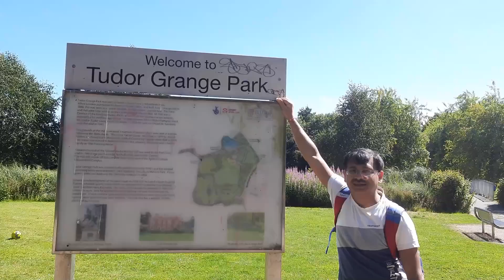कैसे होते हैं इंग्लैंड के पार्क - Tudor Grange Solihull, England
@HealthySwitch  Tudor Grange Solihull, England - इंग्लैंड का पार्क

I love to read all your comments. In case you have any questions, type this in the comments section.

I like to keep connected with viewers on social platforms, please get in touch :

England tour,
tourism,
tourist places,
English food,
must see,
indian youtuber,
best place to visit,
hindi vlogs,
Vegetable Price in England,
Milk Price in England,
Wales,
Scotland,
Ireland,
indian vlogger,
hindi vlogger,
indian life in England,
indian vlogger in England,
Bihar To England,
indian in England,
indian in UK,
indian in United Kingdom,
Sunshine in England
England Weather,
Daylight,
Cardiff,
Patna To London,
Schools in England,
Health System in England